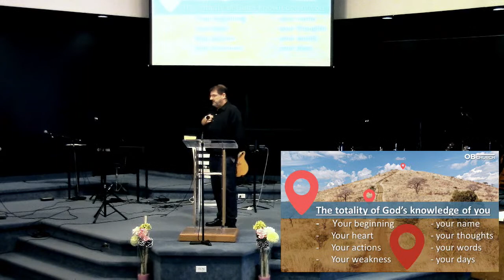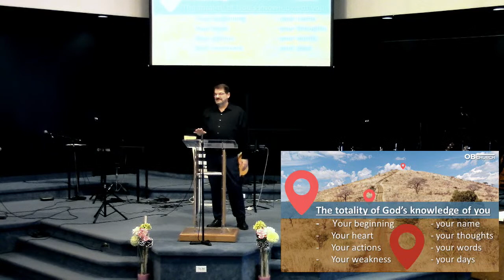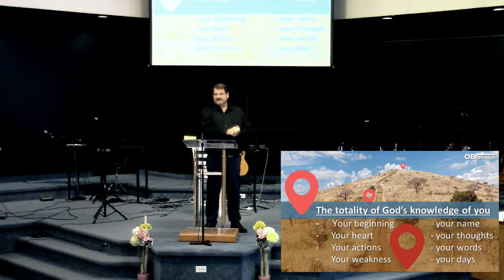God Knows and Understands - Pastor Perry - March 26, 2023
Service starts at 10:30 am